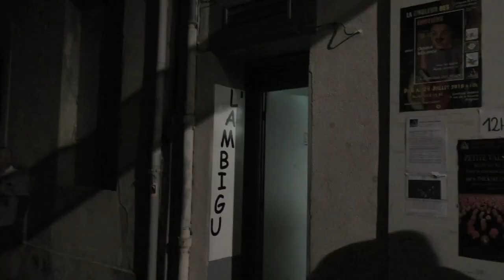AVIGNON OFF 2018 : Jacqueline GENOU (Théâtre de l'Ambigu)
Eric Maliszkiewicz en interview ! Entre la malice des textes et la virtuosité de son interprétation parodique, l'univers tout en chansons, met en avant l'humour, le rire des Festivaliers a fait de ce spectacle, un évènement du OFF, sans aucun doute. En collaboration avec